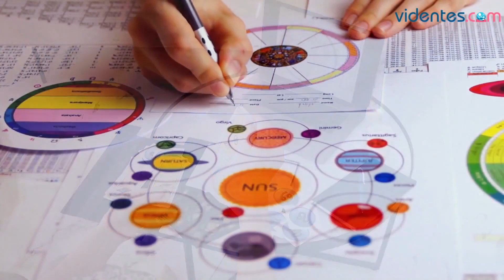HORÓSCOPO DIARIO 🌝🎁❤️ ESCORPIO ♏ DOMINGO, 11 DE FEBRERO DE 2024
Horóscopo de Escorpio para hoy, domingo 11 de Febrero de 2024. El horóscopo para hoy: descubre tu futuro gracias a mi horóscopo diario para ti.